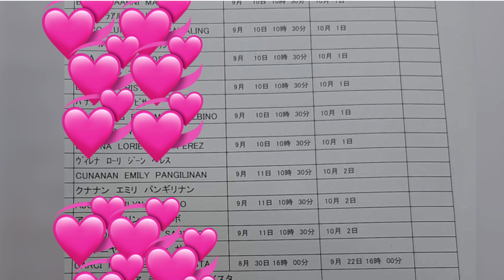MY FIRST DOSE COVID VACCINE IN JAPAN/Pfizer vaccine/vlog episode 76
My first dose covid vaccine in japan/Pfizer vaccine
I got my first dose covid vaccine here in Japan last September 11,2021
After 1week I do this video on how the vaccine effect or respond to my body in this video I got a mild headache for 2days and I got a shoulder pain also and the next day it’s already gone I don’t fell any pain at all
My 2nd dose is on October 2,2021

Hope you like my video and thank you for watching and please consider to subscribe to my channel and leave some comment in comment comment section and also please give me a like it’s much appreciated